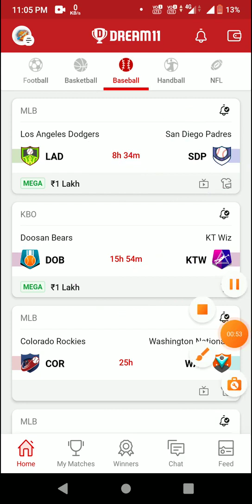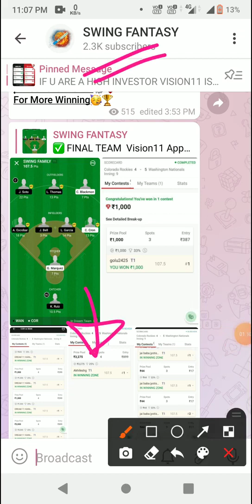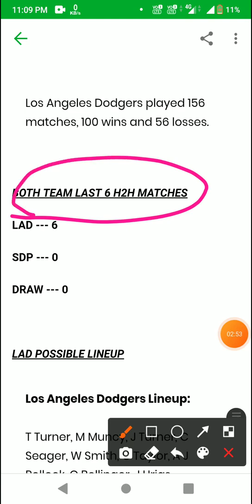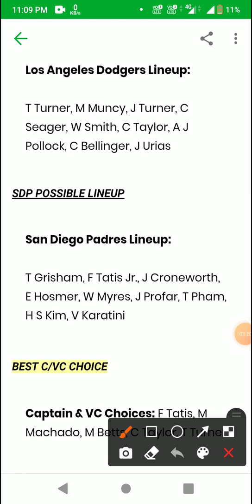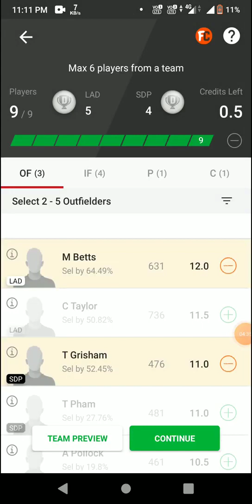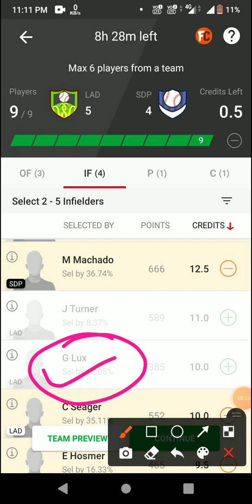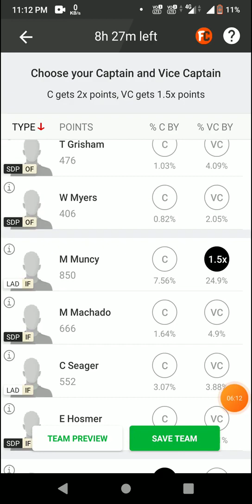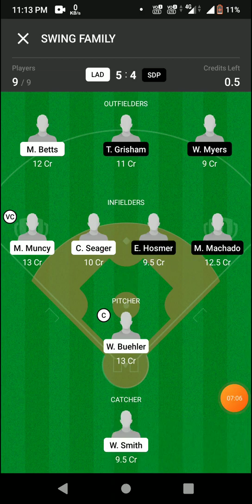LAD vs SDP Dream11 prediction LAD vs SDP Baseball Dream11 Team LAD vs SDP Baseball Team today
1. This analysis is based on my Understanding, knowledge and instinct .While selecting your team, consider the points mentioned and make your own decision.

2.Dream11 takes great care to comply with all central and state legislation in India to ensure that users are fully protected. Every contest on platform is carefully designed to comply with applicable statutes and regulations in India. Dream11 constitutes a 'game of mere skill', which makes the Dream11 game exempt from the provisions of the Public Gambling Act, 1867 (PGA). Dream11 is a legitimate business activity protected under Article 19(1)(g) of the Constitution of India